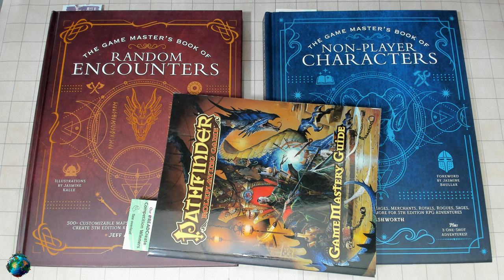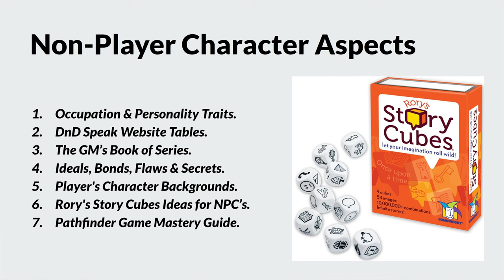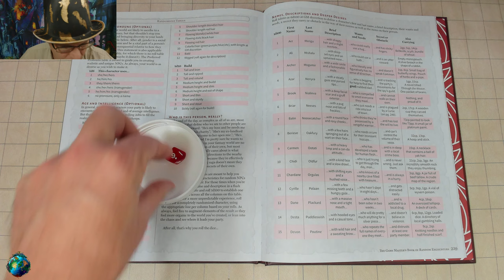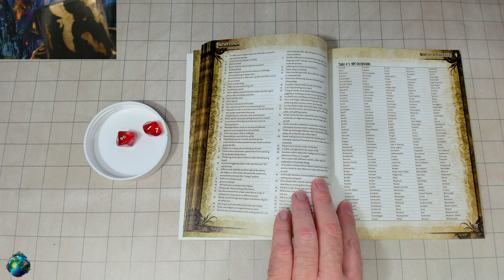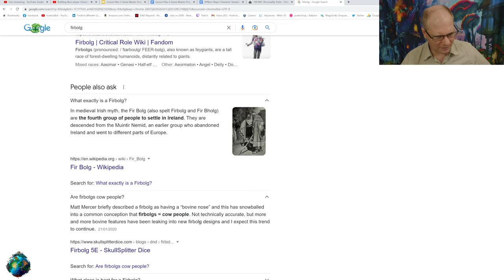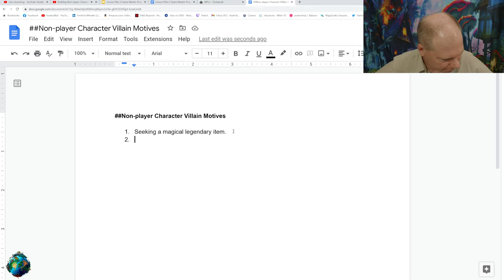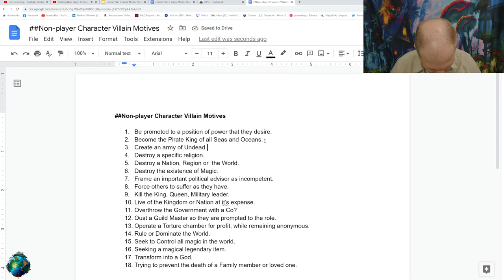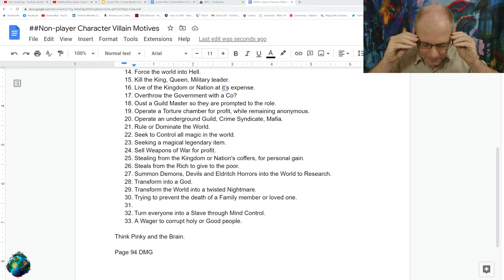Building Villainous Non-player Characters - Game Master Preparation #6 🔴4k LIVE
This live stream video discusses building non-player characters as part of game master preparation. This is a game master guide and preparation method providing advice on: quick npc's, building npc's, making npc names, creating motivations, creating aspects, selecting npc appearances, constructing npc stat-blocks, miscellaneous recommendations and references. None of this content is official. I refer my comments to roleplaying games in general. The video starts at ?

This series of 8 classroom sessions for the Game Master aims at providing you with all the tools, tips, tricks & strategies you need to prepare a roleplaying game campaign.

Lesson One: Adventure Building.
Lesson Two: Building Non-player Characters.
Lesson Three: Building Monsters.
Lesson Four: Creating Locations.
Lesson Five: Creating Magic Items.
Lesson Six: Learning to Improvise.
Lesson Seven: Creating Skill Challenges.
Lesson Eight: World Building.

The 8 sessions span across a period of 2 months (1 session per week), with each session lasting between 1.5 and 2 hours.

xxxxxxxxxxxxxxxxxxxxxxxxxxxxxxxxxxxxxxxxxxxxxxxxxxxxxxxxxxxxxxxxxxxxxxxxxxxxxxxxx

xxxxxxxxxxxxxxxxxxxxxxxxxxxxxxxxxxxxxxxxxxxxxxxxxxxxxxxxxxxxxxxxxxxxxxxxxxxxxxxxx